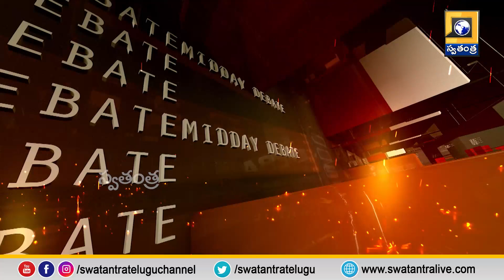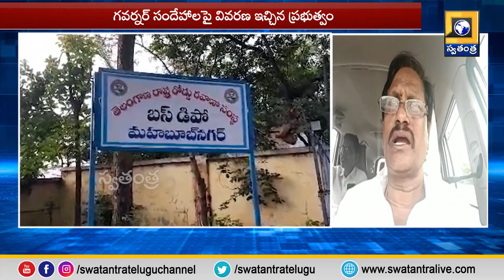MIDDAY DEBATE : ఆర్టీసీ బిల్లు తో.. బీఆర్ఎస్ కి లాభమా? | TSRTC Merger Bill | Governor | Swatantra TV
MIDDAY DEBATE : With RTC bill.. is BRS profit? | TSRTC Merger Bill | Governor | Swatantra TV